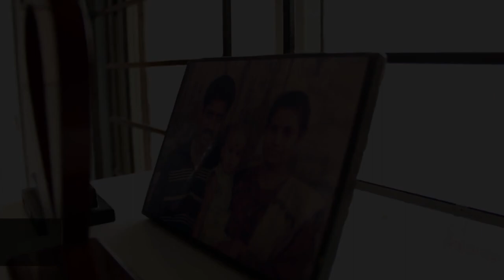Aapkapainter-Review-Customer-Testimonial-Sabarishmenon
INSPIRATION GALLERY